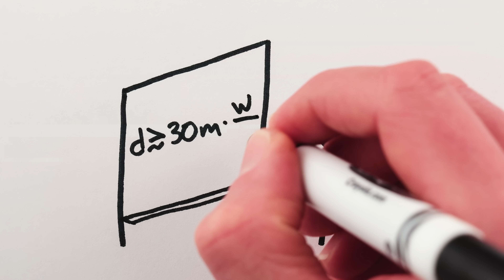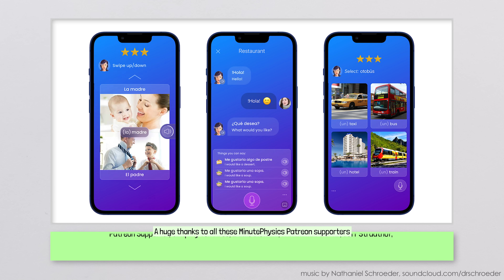The Teleprompter Paradox